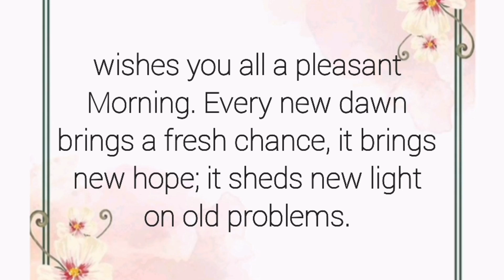School Opening Day Speech 2022 | New Welcome Speech | Short Speech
praveshanam utsavam songs malayalam
praveshanam ulsavam song 2022